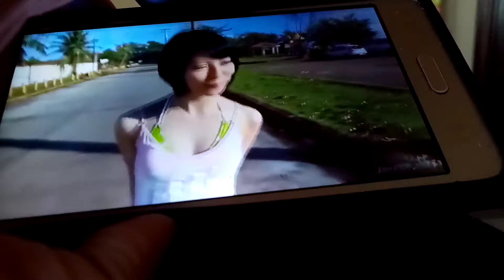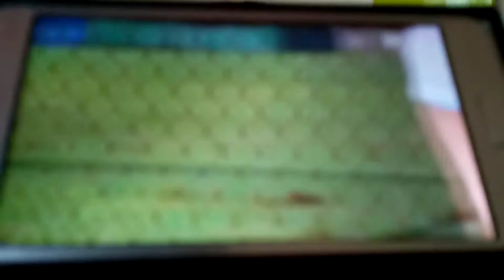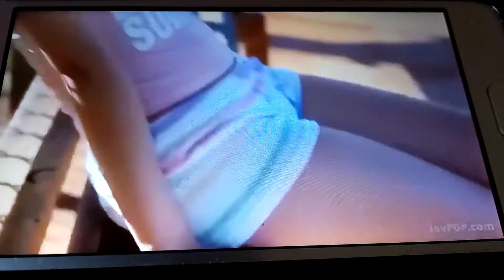I am riria super HD youtube 2021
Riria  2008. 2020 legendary